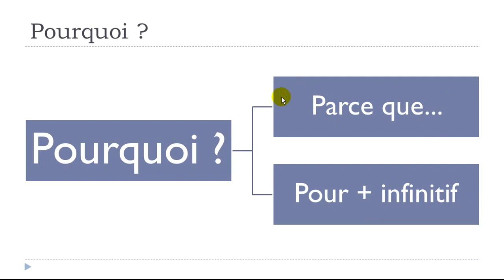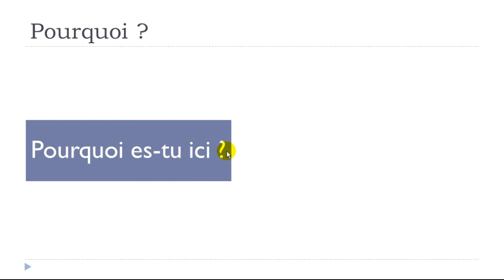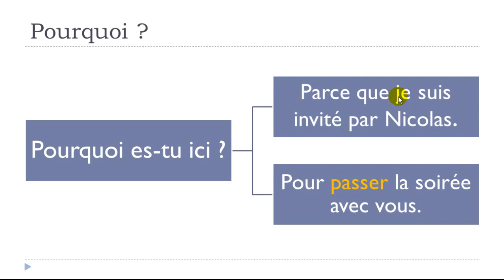Learn French # How to use POURQUOI